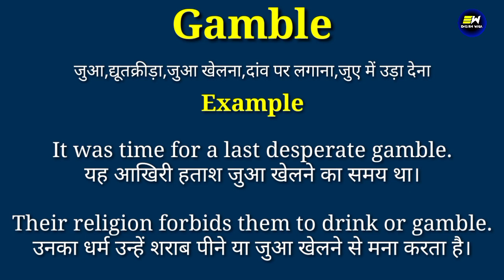Gamble meaning in hindi | Gamble ka matlab kya hota hai | daily use english words | word meaning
YOUR QUERIES-
Gamble in hindi
Gamble meaning in hindi
Gamble ka matlab
meaning of Gamble
Gamble meaning
Gamble ka matlab kya hota hai
Gamble का हिंदी में मतलब
word meaning